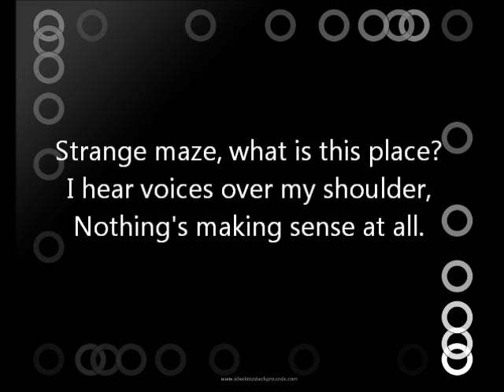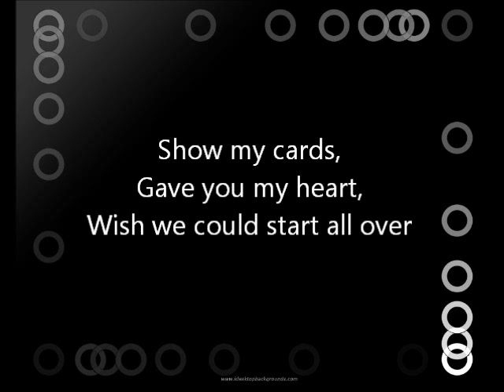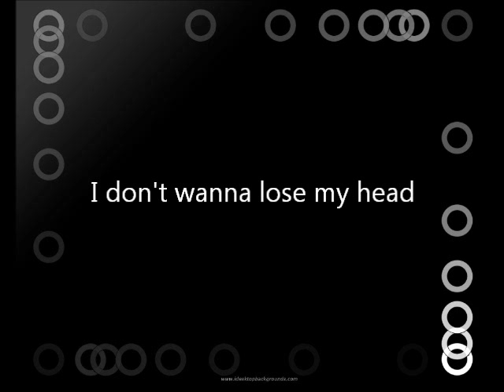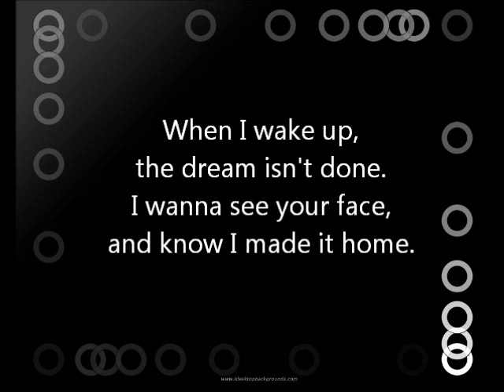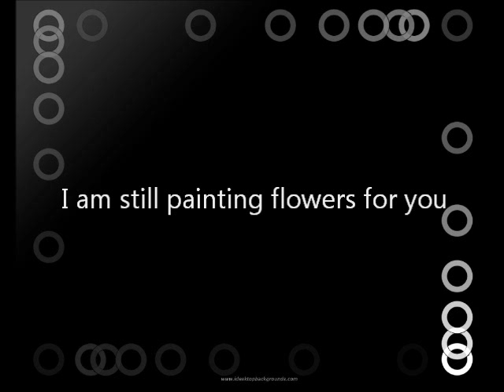All Time Low - Painting Flowers with Lyrics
Painting Flowers by All Time Low on the Alice in Wonderland soundtrack: Almost Alice with lyrics.

I will take requests.